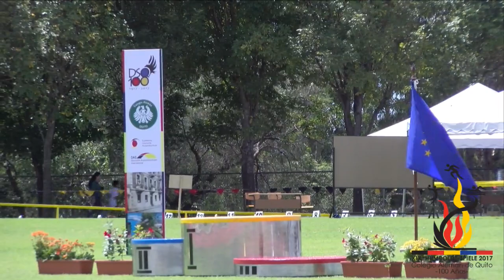Juegos Humboldt Quito 2017 Jornada 1 Atletismo Finales